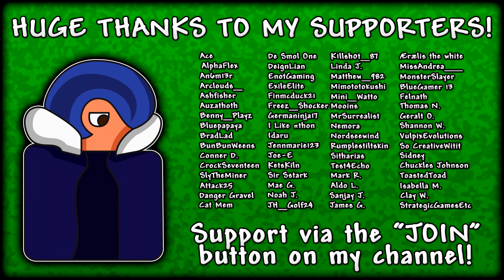INSANE Upgrades & LUCKIEST Terraria Cave EVER! | EXPERT Mage Playthrough (Let's Play Terraria 1.3.5)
Terraria EXPERT Mage Playthrough - Heading back underground and finding a simply INSANE amount of loot and goodies to make some epic upgrades with! Hope you enjoy!

♬ Background Music
● OUTRO - "Underground Hallow"

This is Let's Play Terraria EXPERT Mage Playthrough 1.3.5 Episode / Part 3!